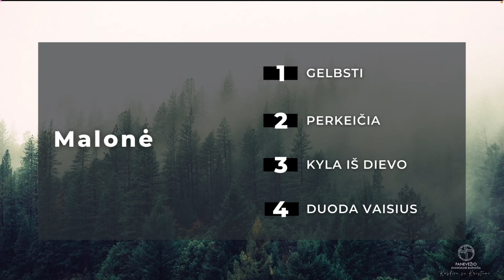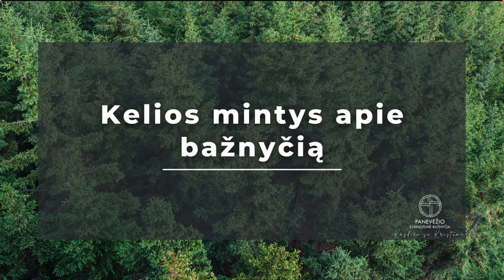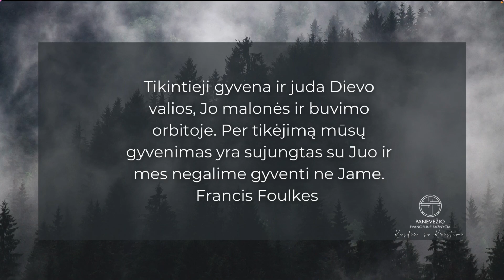Malonės Evangelija (Filipiečiams 1:1-2) | pastorius Ramūnas Jukna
Paspauskite varpelį, kad gautumėte pranešimus apie naujus video.
Paspauskite „Patinka“ po šiuo video.
Dalinkitės mūsų turiniu su kitais.

Bažnyčią ir jos tarnystes galite paremti savo auka